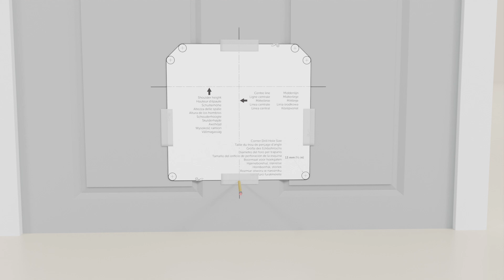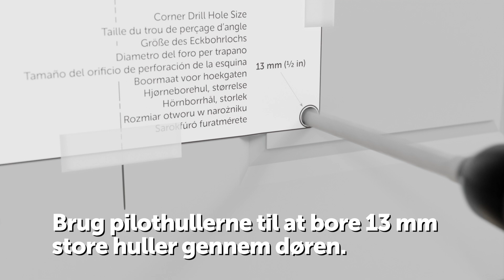Sådan installeres den nye PetSafe® Kattelem til store katte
Lad din eventyrlystne kat udforske frit, uanset dens størrelse! I denne video viser vi dig, hvordan du forbereder dig til en problemfri installation af din nye Kattelem til store katte.

Denne kæledyrslem, som kan anvendes både indendørs og udendørs, bringer sikkerhed og beskyttelse til et nyt niveau for din bedste ven med to innovative funktioner: Push-&-Turn™ 4-funktionslås og GentleClose™ klap. Push-&-Turn™ 4-funktionslåsen sikrer, at knappen forbliver i den indstilling, du ønsker, selv når den testes af de mest beslutsomme poter. Når den er åben, sikrer GentleClose™ teknologien, at din kat kan passere lemmen, før den blidt og langsomt lukker.

I årtier har PetSafe® været anerkendt som en førende global aktør inden for kæledyrsadfærd, indhegninger og innovative livsstilsløsninger. Kun det bedste er godt nok til dit kæledyr. Vælg PetSafe® for at sikre dit kæledyrs sundhed, sikkerhed og velvære.